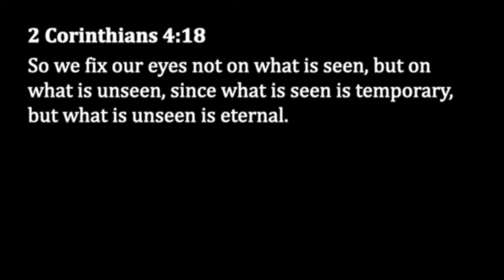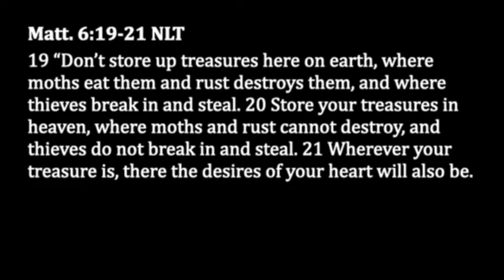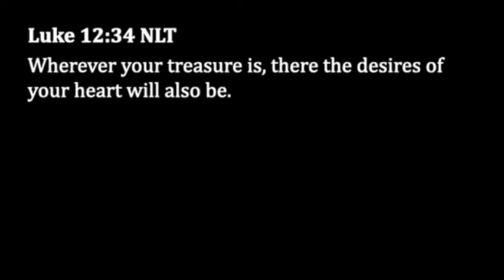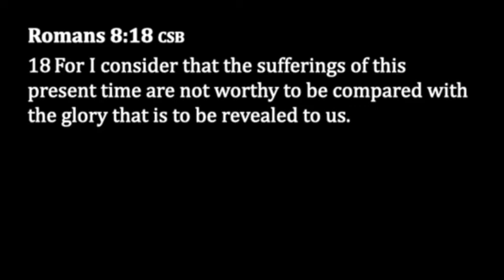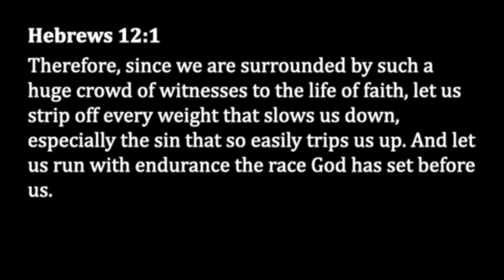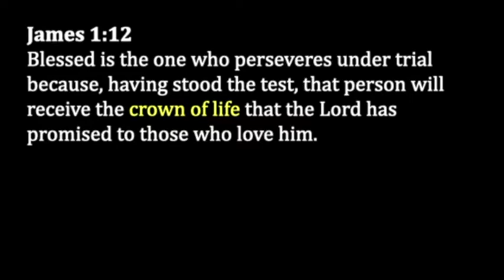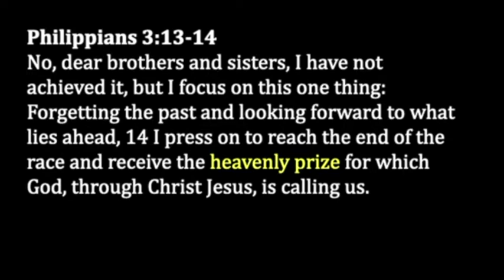Focused On Eternity | Dr John Harris